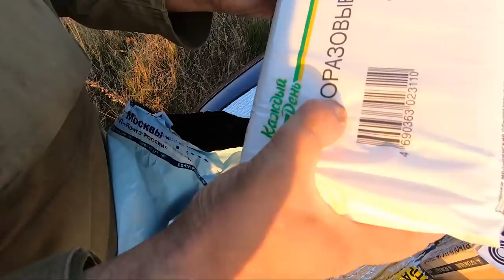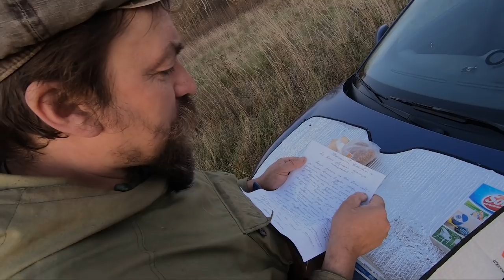Распаковываем посылки от наших подписчиков 2Помощь Животным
✅ Переводом на карту официального фонда приюта:
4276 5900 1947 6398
Dmitry Samoylov